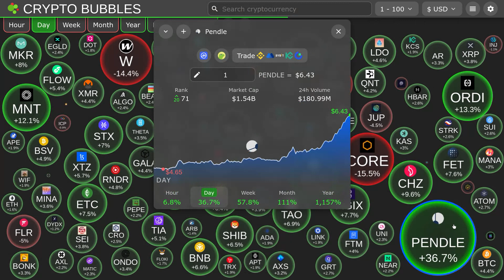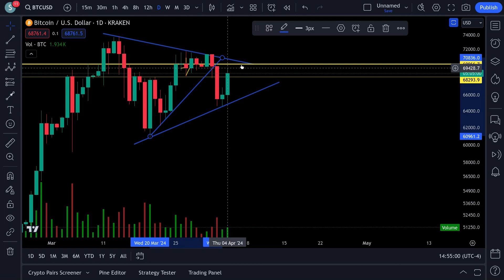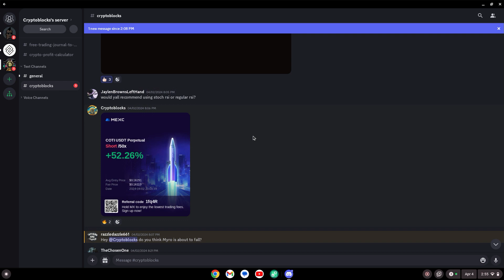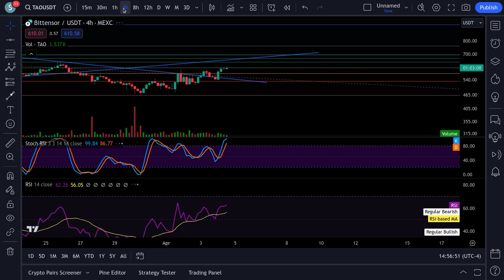BITTENSOR TAO IS THE BOTTOM IN ??